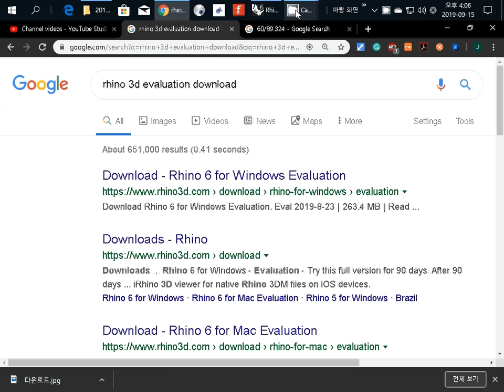000 How to download Rhino 3D evaluation version